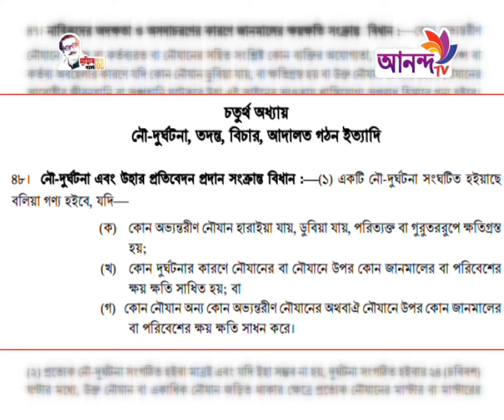Prime News 03 05 21 আনন্দ টিভির দিনের শীর্ষ সংবাদ Ananda TV